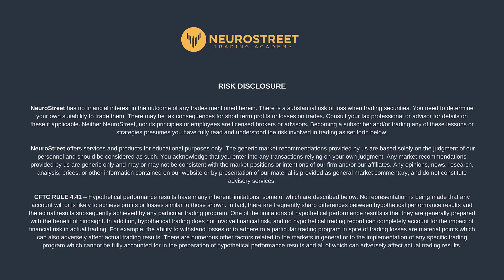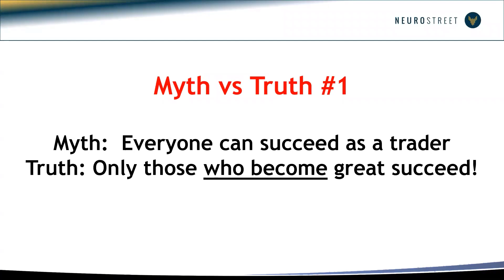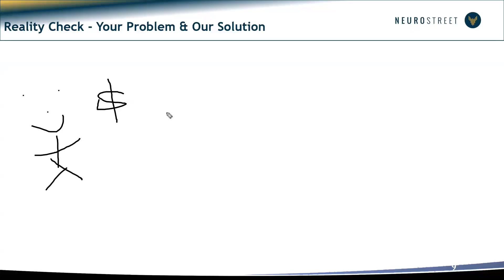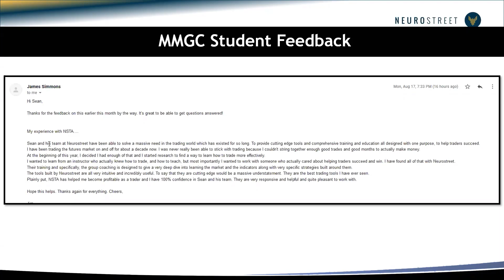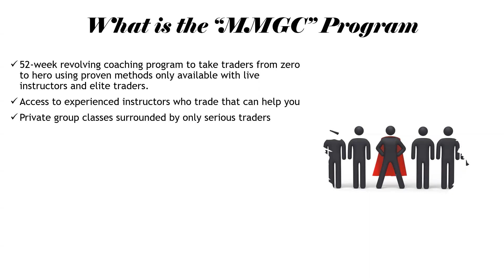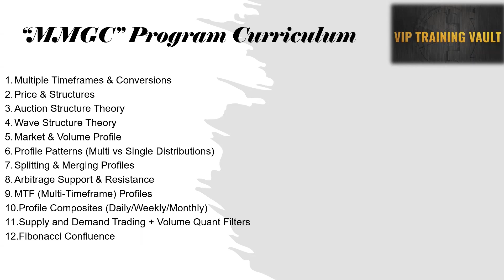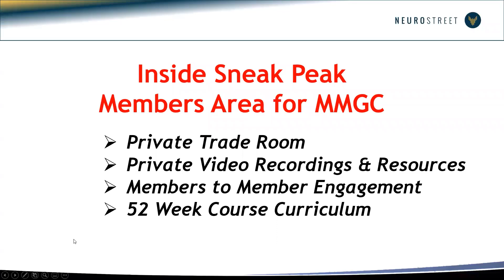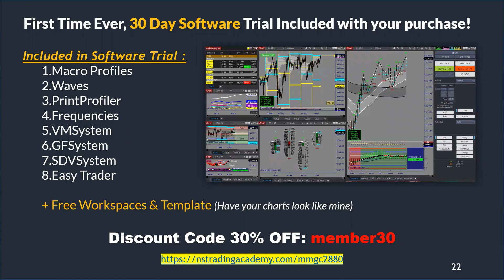Webinar Replays || 52 Ways to Decrease Losing Trades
ACCOMPLISH SUCCESS WITH NSTA BY:

👍Accomplishing Consistent Trading
​​👍Becoming Your Own Boss
​👍Depending on Trading ROI's
​​👍Supplement Daily Income
​​👍Using Easy to Learn Trading Setups
​​👍Experiencing Big Low Risk Trades
​👍Finally Enjoying ​Time Freedom
👍Feeling a Sense of Achievement
​​👍Traveling and Working Remotely
​​👍Trusting Your Trading Strategies